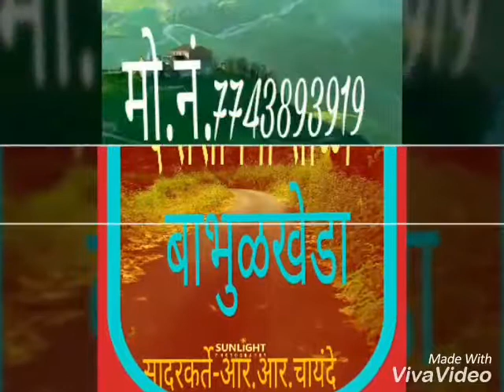दप्तराविना शाळा बाभुळखेडा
सादरकर्ते. आ.आर.चायंदे